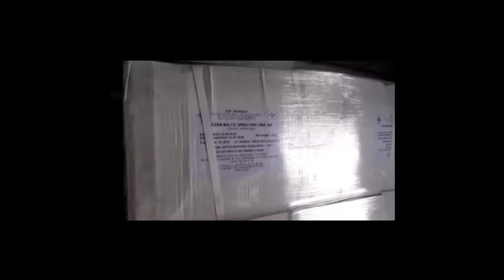Beer Fried Sprats In The Lincolnshire Wolds 08 04 20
Needed to do a QC on some sprats but it had to wait until the errands were done. and what better place than The Lincs Wolds in the spring sunshine: the north's best kept secret :-)